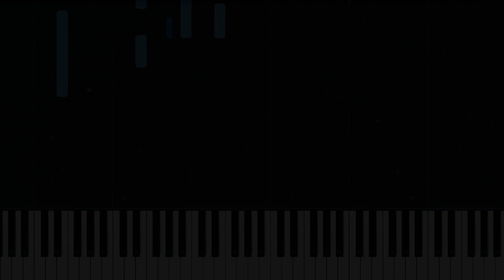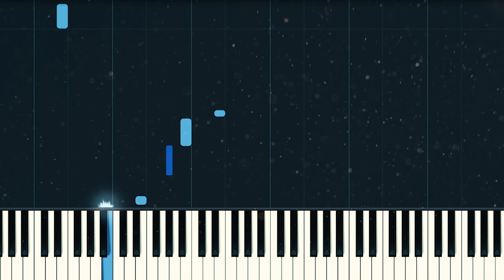Muse - Unintended | Piano Tutorial (Instrumental Cover)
Muse - Unintended